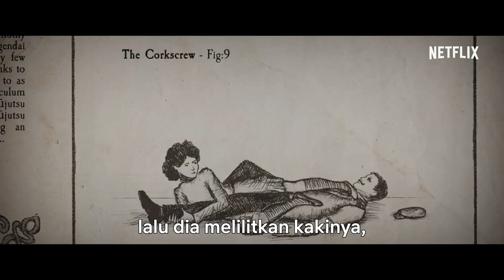Enola Holmes | Laga dan Aksi | Netflix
Millie Bobby Brown beserta para pemeran dan kru Film Netflix baru, Enola Holmes, menunjukkan cuplikan eksklusif tentang laga dan aksi di balik film ini.

Dibintangi Millie Bobby Brown, Sam Claflin, bersama Henry Cavill dan Helena Bonham Carter. Hanya di Netflix 23 September.

Ketika Enola Holmes, adik Sherlock yang masih remaja, menyadari bahwa ibunya telah hilang, ia pun berusaha untuk mencarinya. Dengan menjadi detektif cerdik sesuai gayanya sendiri, ia mencoba mengalahkan kakaknya yang terkenal dan mengungkap konspirasi berbahaya yang menyelimuti seorang Lord muda yang misterius.